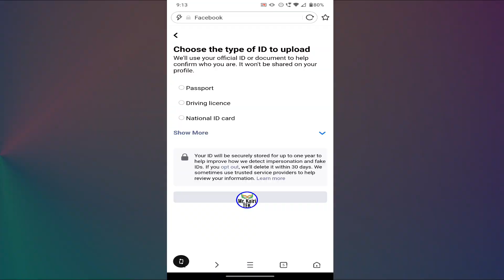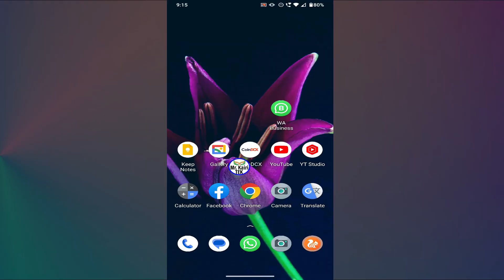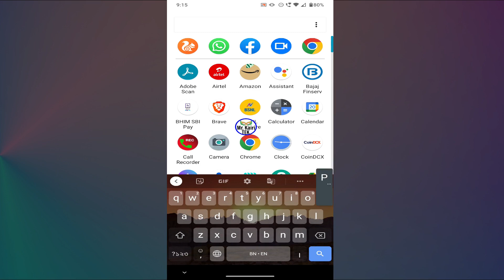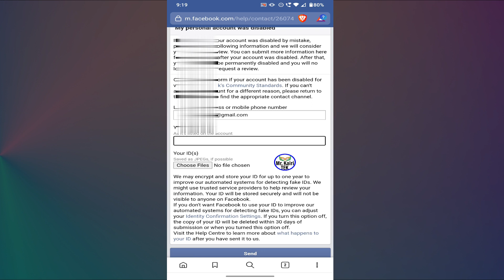facebook upload your id | facebook account recover without upload id card | upload your id problem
facebook upload your id | facebook account recover without upload id card | upload your id problem facebook. kivabe facebooke id upload na kore disable ba lock facebook profile thik korben.
You Know here:-
How to fix upload your id to facebook,facebook upload your id
facebook account login problem solve
facebook your account disable problem fix
how to solve facebook identity problem
facebook account recover without upload id card
upload your id problem